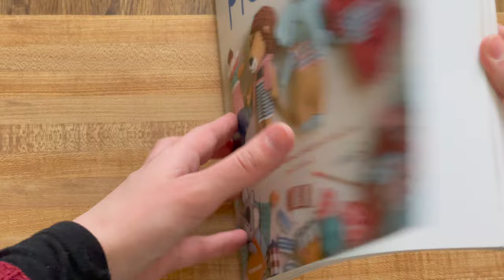crochet a tiger with me for the lunar new year 🐯🎉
2022 is the year of the tiger, which is also the same animal year I was born in. I've read that generally it's unlucky for the year to be the same animal as the one you were born in, but I think the determined and strong-hearted energy of the tiger can help make things go well for me this year (we'll have to see, but I do hope 2022 will be very good to me).
This year of the water tiger can bring about a great change in many people's lives, so it might not be a bad idea to really think about pursuing that thought that's been floating around in your head of changing jobs or career paths. One article I had read said that this year is all about "going big or going home", and I hope to really harness that energy lol
While I know very little about the lunar zodiac cycles and characteristics, this was very fun to do a bit of research in, and tigers just so happen to be one of my favorite animals (along with cats and bunnies and deer and hedghehogs) so I really did not need any excuses to crochet myself another amigurumi
The pattern for this tiger is in Yan Schenkel's book The Animal Friends of Pica Pau 2 (I have both of the animal friends books and adoorrrreeeeee them so so much, I highly highly recommend them to anyone wanting to start out making very cute crochet stuffed animals)
Here's a link to her instagram for more info and cute photos of her animals :) :
Whatever 2022 may bring for us, I sincerely hope that you can prosper and stay in good health and happiness. I think we all could use that
I hope you enjoyed this very chill and actually short video, I hope to see you around!
Alyssa 💙

Music Used in Video:
ME! - Snow piano piece no.1